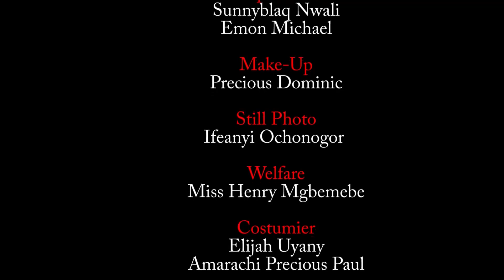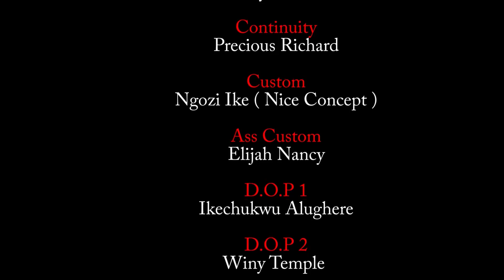FROM AN OUTCAST TO THE CHOSEN QUEEN Season 11&12 STEPHEN ODIMGBE & UJU OKOLI Latest Nigerian Movies.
There are winds of destiny that blow when we least expect them. Sometimes they gust with the fury of a hurricane, sometimes they barely fan one's cheek. But the winds cannot be denied, bringing as they often do a future that is impossible to ignore. In life, there is nowhere you can be that isn't where you're meant to be. Watch as events unfold is this well organized movie.

STARRING: Stephen Odimgbe, Uju Okoli, Chichi Zara Ngonadi, Chioma Ivoke, Princess Vera Offor, Mike Oscar, Adim Williams.
PRODUCED BY: Onyemaechi Ude.
DIRECTED BY: Henry Mgbemene.
COMPANY: Action Movies.